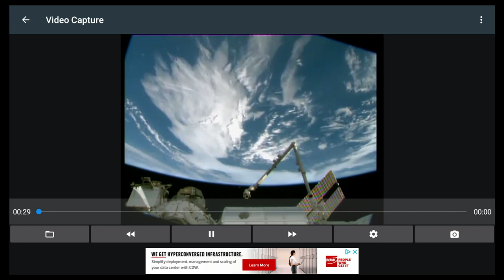UFO at a far distance from the ISS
Look to left of the boom you see a round object going at little faster speed of the International Space Station.